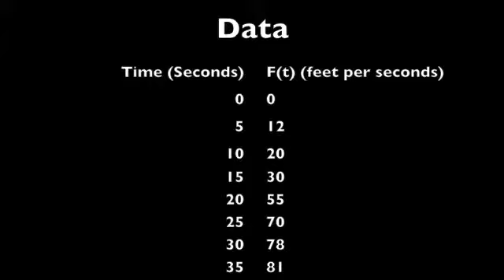Calculus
I do not hold any rights to any song or video clips used in my project.